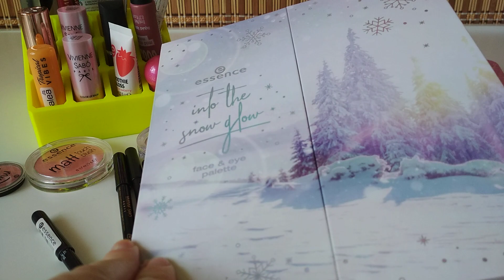МАКИЯЖ: "ДА" или "НЕТ"? КОСМЕТИКА в моей ЖИЗНИ 💄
А вы пользуетесь декоративной косметикой или нет? Как относитесь к макияжу?